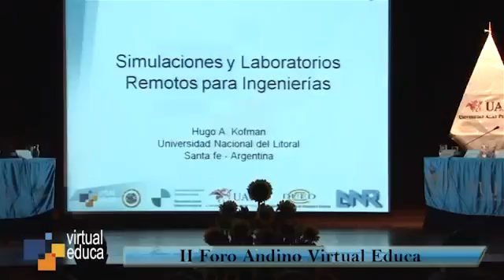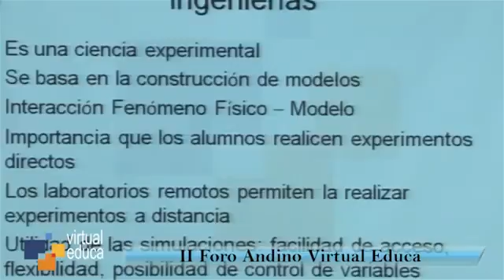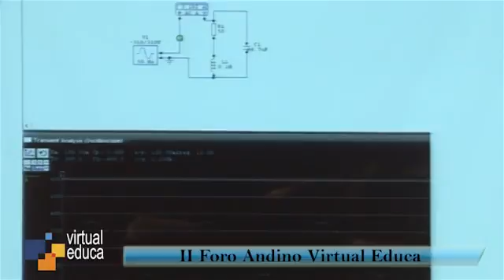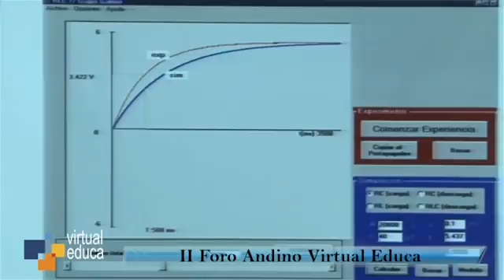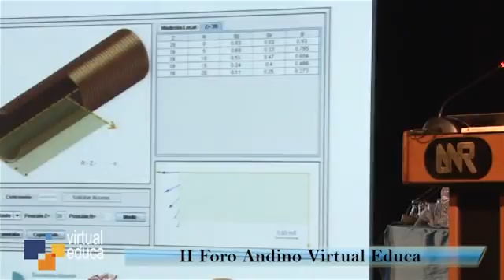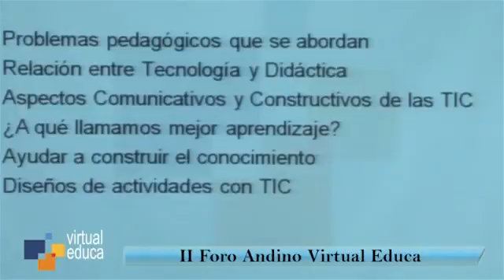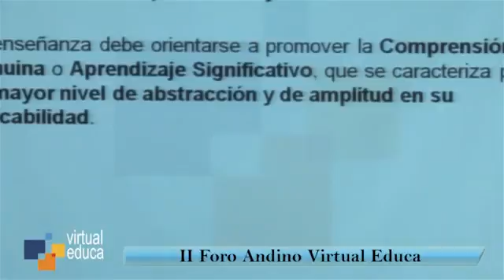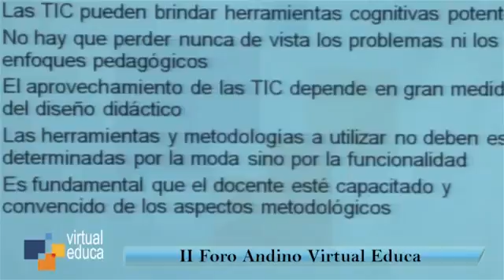II Foro Andino 2012: Simulaciones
A cargo de.- Hugo A. Kofman, Universidad del Litoral, Santa Fe [Argentina]: ‘Simulaciones y laboratorios remotos para Ingenierías’.